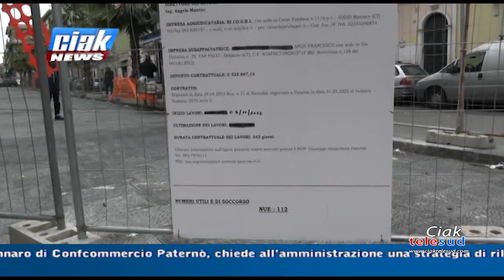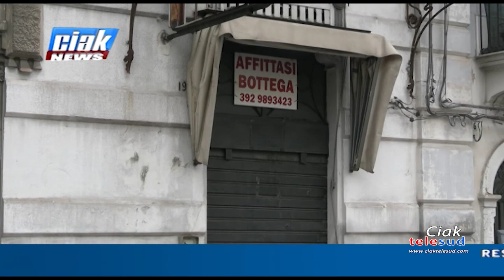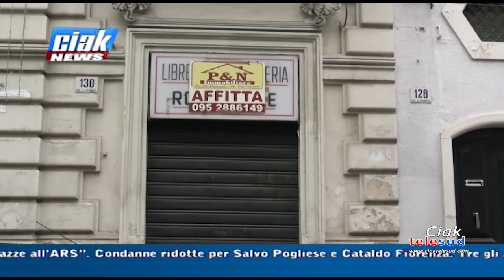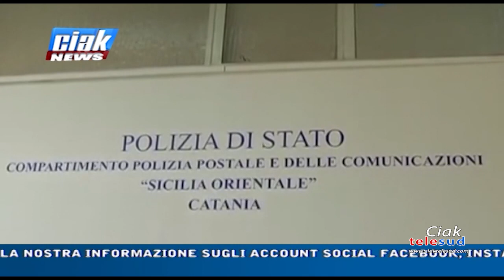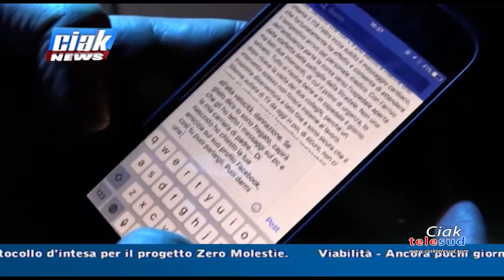Ciak News 04-05-23